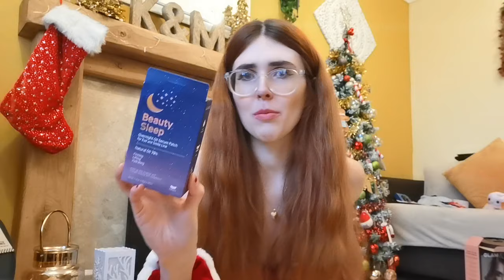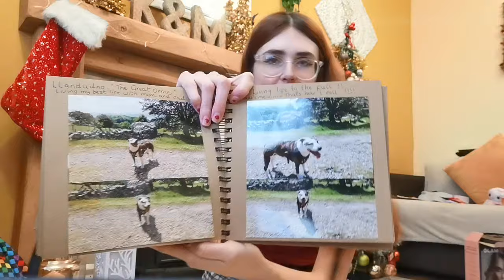WHAT I GOT FOR CHRISTMAS 2021!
Hello beautiful people. Here is my What I Got For Christmas 2021 - this is my first one of these kind of videos so I hope y'all enjoy this one. I feel immensely lucky and grateful to be have been surrounded by fantastic people this Christmas (and every Christmas tbh) 🎁

Let me know down below what your favourite Christmas gifts were this year and how your Christmas was!